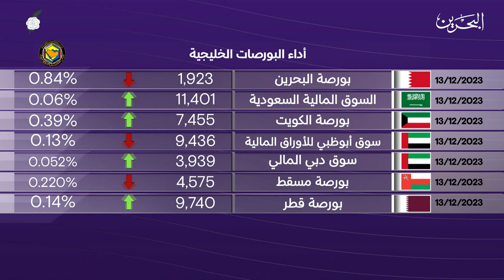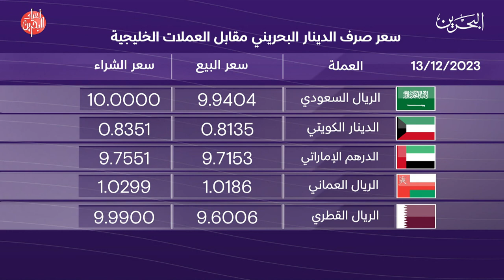البحرين مركز الأخبار : النشرة الاقتصادية 13-12-2023